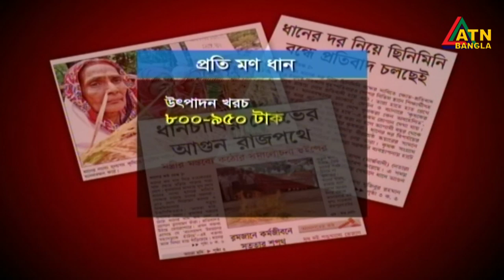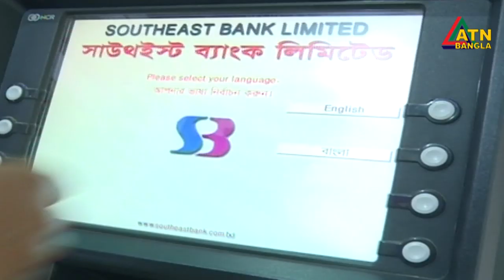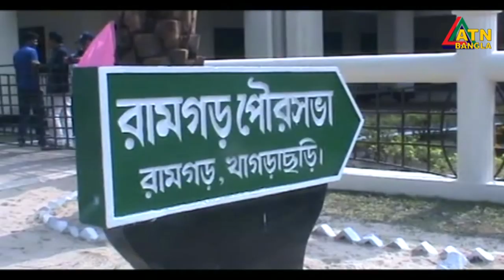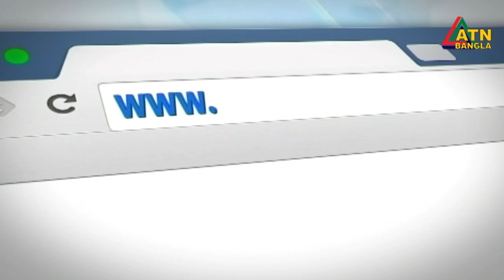এটিএন বাংলা সন্ধ্যার সংবাদ । ATN BANGLA News at 7pm | 30.05.2019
News Presented by- Farhana Salam